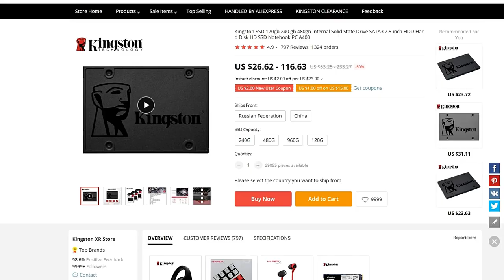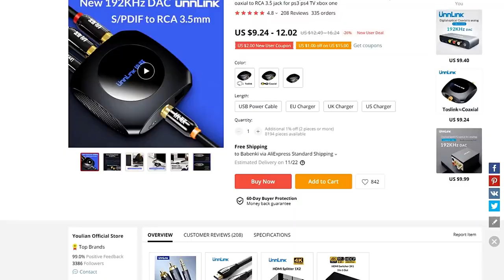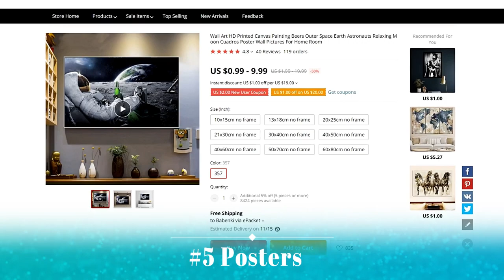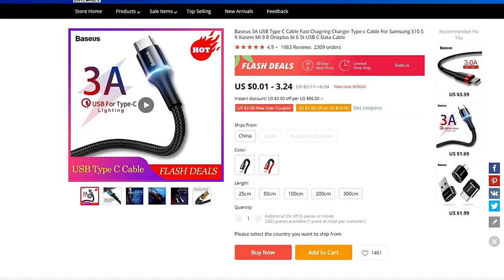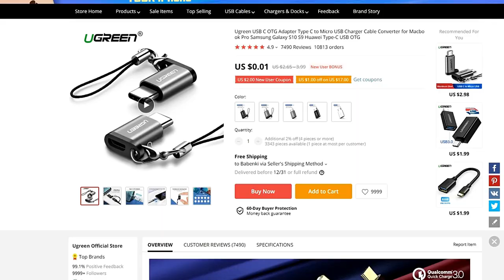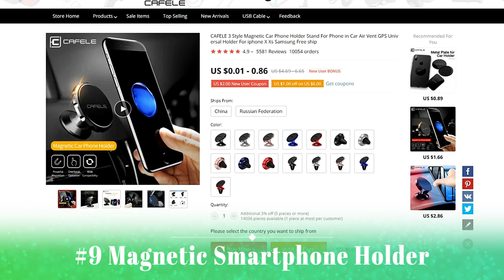Get the Best 11.11 Sale Deals of 2019 on AliExpress, Amazon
1) 0:21🔥 Kingston SSD
Amazon Price (Paid Link)
2) 0:50 🔥 Go pro Accessories Set
Aliexpress Price (Paid Link)
Banggood Price (Paid Link)
3) 1:40🔥 Unnlink New Digital to Analog Audio Converter
4)2:08 🔥 3 in 1 Charger cable
5) 2:23🔥 Posters
6)2:50🔥 Smartwatch
7)3:28 🔥 Baseus type-C fast charge cable
8)4:04 🔥 USB C OTG Adapter
9) 4:54 🔥 Magnetic smartphone holder